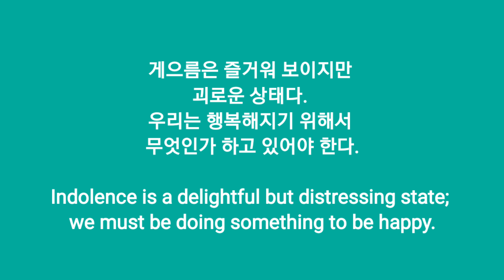Going Going Gone (Intermediate) Line Dance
Level: Intermediate Choreographer: Maddison Glover (AUS) - April 2021 Music: Going Going Gone - Maddie Poppe

고양문화재단 어울림누리
라인댄스 금요중급반 (저녁6:30~7:30)